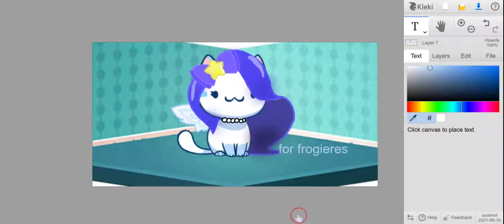For @~ • Frogieres • ~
Hi guys today i made this video for my friend
~ • Frogieres • ~